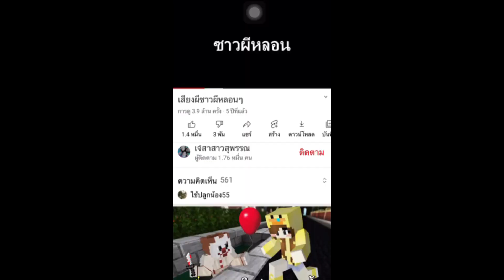ละครสั้น เรื่อง ล่าท้าผีค่ะ # SAKURA school simulato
ploy boow chanel  SAKURA school simulato